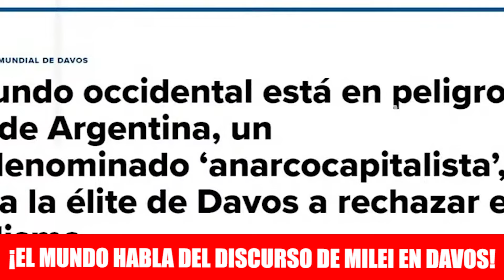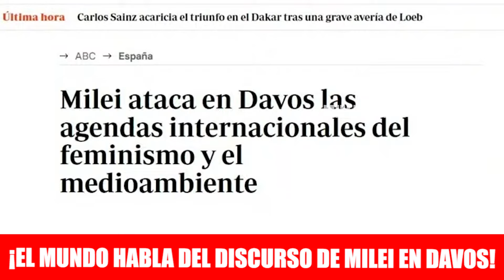EL MUNDO IMPACTADO CON MILEI EN DAVOS Y SU HISTÓRICO DISCURSO | MILEI NEWS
¡TODO EL MUNDO HABLA DE MILEI! DESPUÉS DE SU HISTÓRICO DISCURSO, EMPRESARIOS Y DIARIOS DE TODO EL MUNDO QUEDARON IMPACTADOS CON EL DISCURSO DEL PRESIDENTE DE ARGENTINA.

👉 LIKE, COMPARTÍ Y COMENTÁ SI BANCÁS A MILEI PRESIDENTE!

🔔 ACTIVÁ LAS NOTIFICACIONES PARA ENTERARTE CUANDO SUBO VIDEO NUEVO!

🎁 DONACIONES ALIAS MERCADO PAGO: milei.news